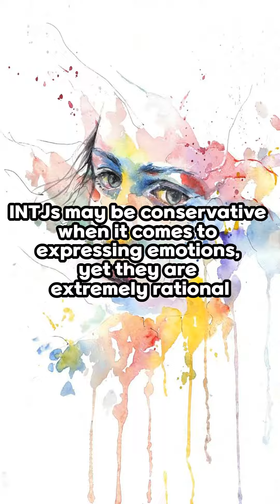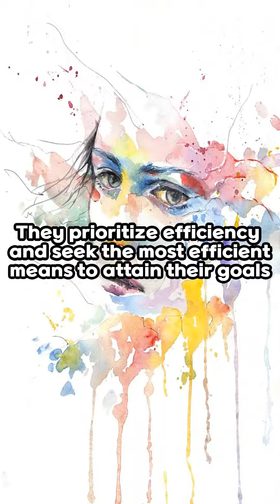INTJ mbti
INTJ